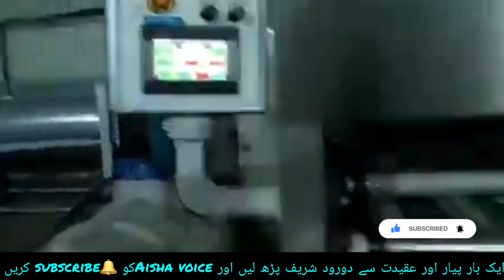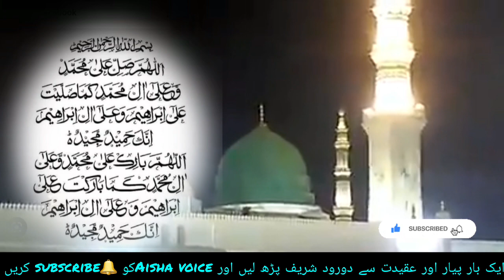Hazrat Amer Hamza (R.A) ka Islam lana|چمکتے دمکتے صحابہ |Aisha Voice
An Emotional Heart Touching story| Sachi Kahaniyan | Sabaq Amoz Kahaniyan | Golden Words Urdu

AASALAMOALAIKUM
Dosto K Sy Hain Ap Sb

Or achi kahaniyo k liy mere sath rahy